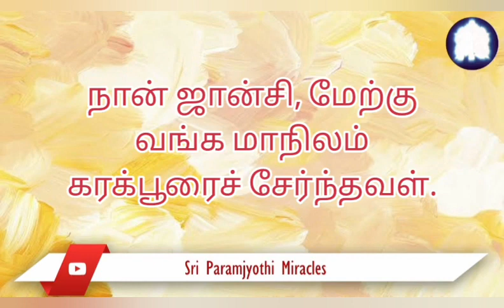ஏகத்வம் தெய்வீக செயல்முறையால் எங்கள் வீட்டின் சூழலே மாறியது